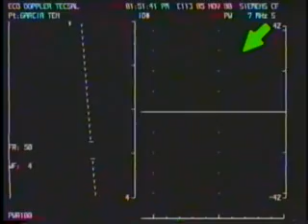Eco Color de Vena Poplitea - 557